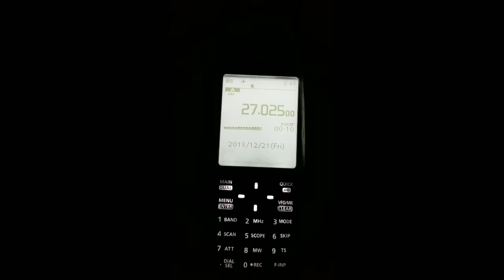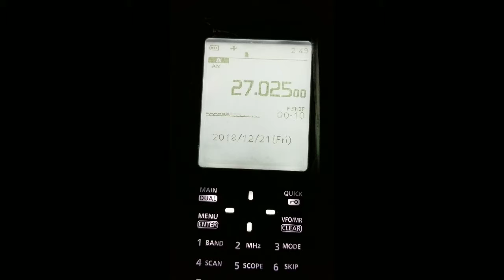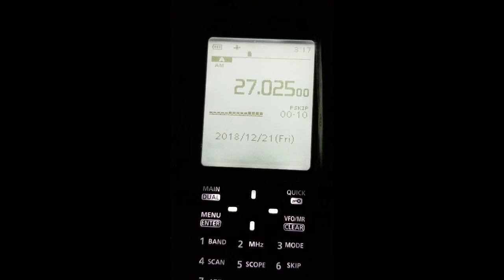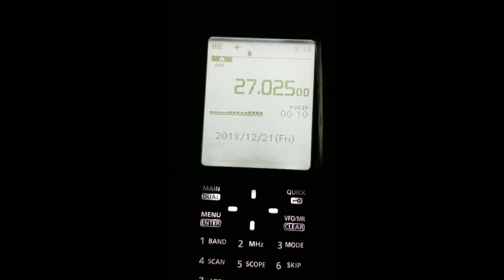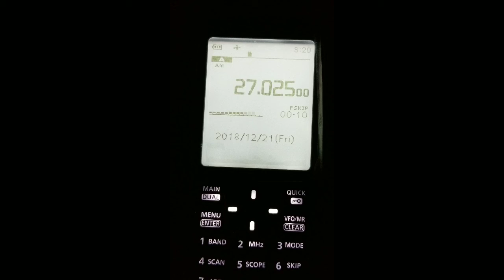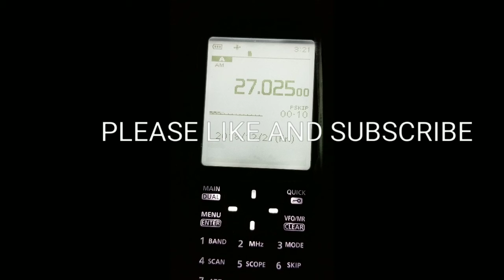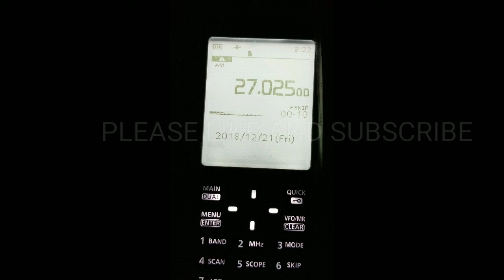11M BAND TRUCKER TALK ON ICOM R30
Heard on the Icom R30. Enjoy.